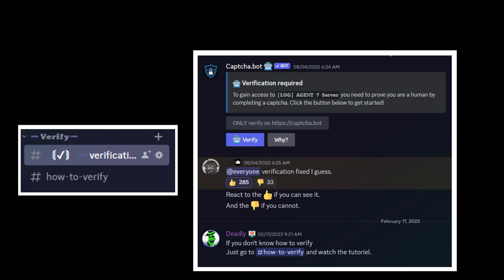Ruins Dust Sans / Green Sans [Showcase] [Undertale : Unexpected Encounter]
0:00 Discord Intro
0:19 Ruins Dust Sans Showcase
1:47 Green Sans Showcase
3:05 Outro